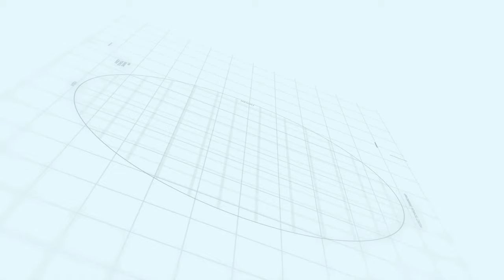Capital smart city Islamabad 5 Marla Villas | Walking Tales Epi-4 | Makaan Solutions | Rizwan Cheema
5 Marla Villas
Walking Tales Epi-4
Makaan Solutions
Rizwan Cheema